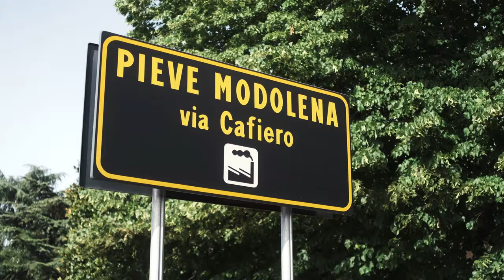Mullah - Sangue (Official Video)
VIDEO CREDITS:
Music prod. : Mida PM
Directed and produced by: Gabriele Crotti
Mix/Master: @coffeemusic
Manager: Gianluca Bagnacani

Thanks to: Marco Mattioli, Matteo Maestroni, Alessandro Reale, Luca Viani, Gabriele Beltrami, Riccardo Lasagni, Nicolas Losi, Emanuele Stasi, Nicholas Chiriac, Davide Montecchi, Mario Codarin.

PLEBE WEST RECORDS.

Frammenti di infanzia, adolescenza, sbattimenti e routine frullati dentro.
Un racconto di parte della mia vita e parte della vita delle persone che ho intorno. Delle cose che ho vissuto, delle emozioni che ho passato.
Delle mie radici, da qui il titolo "Sangue".